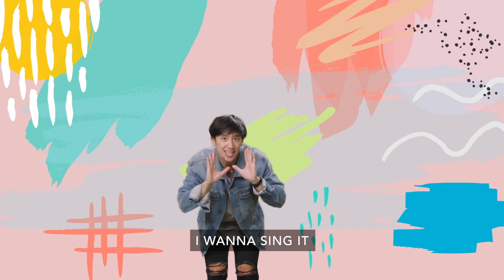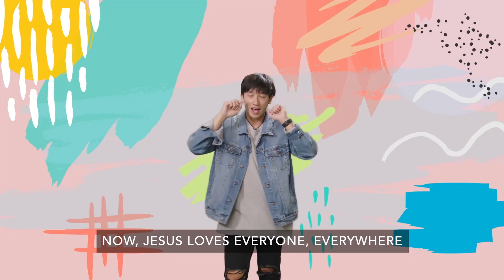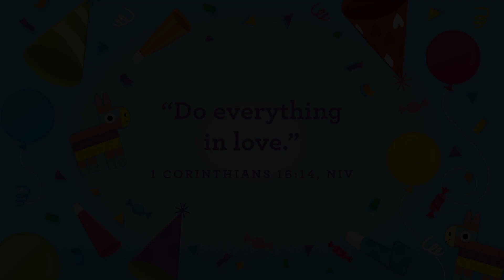LakePoint Kids - PS & JK/SK - February 20 2022